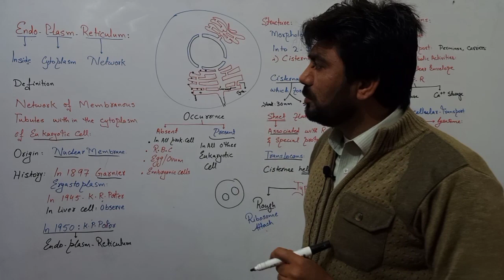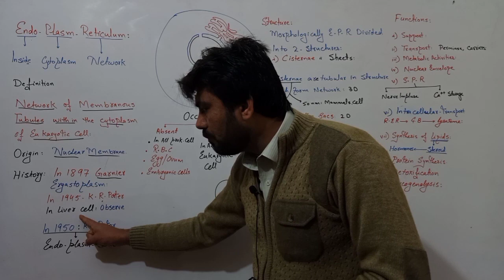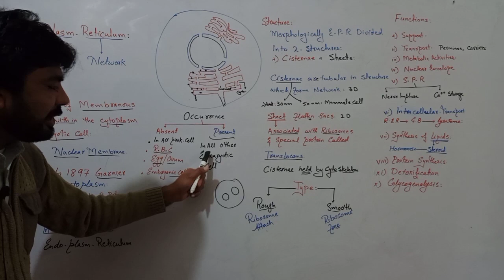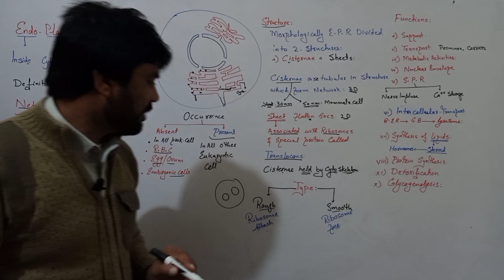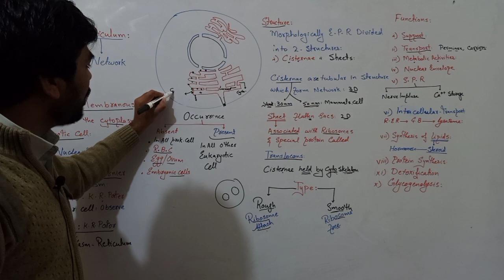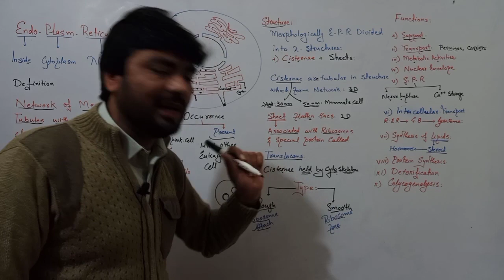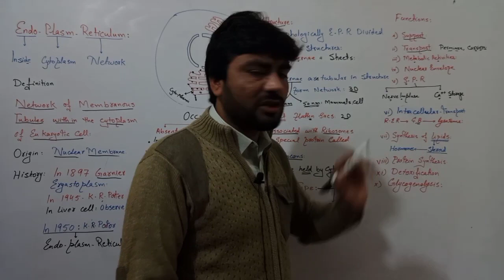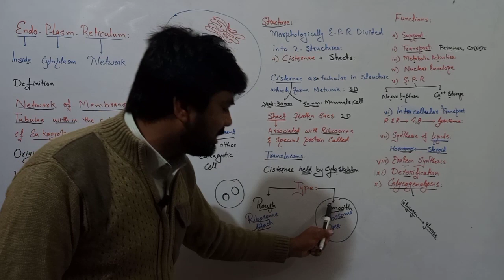Endo plasmic reticulum structure and function cell organelle